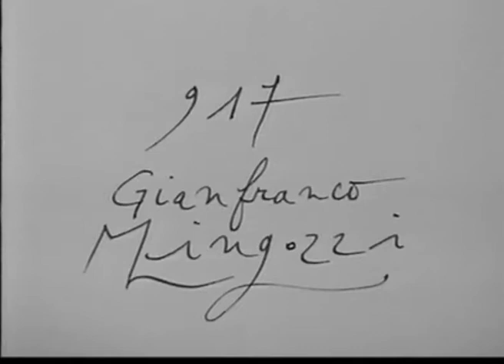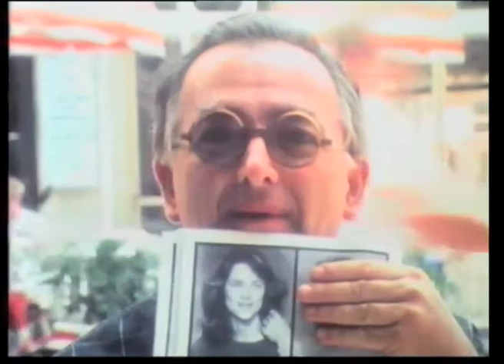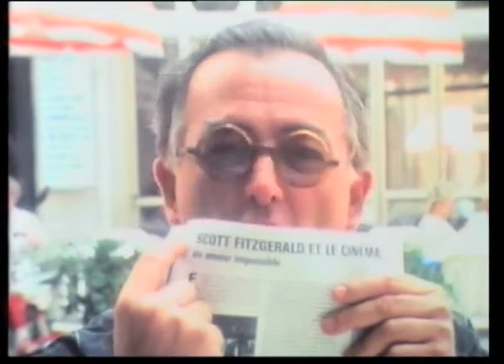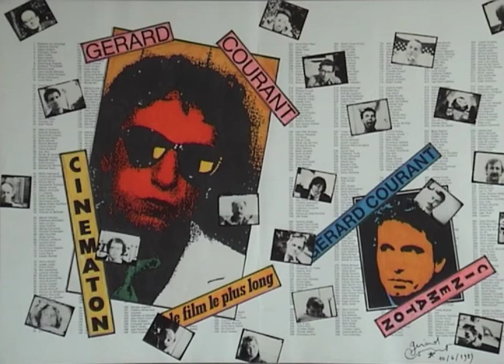Gianfranco Mingozzi by Gérard Courant - Cinématon #917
Le portrait de Gianfranco Mingozzi réalisé par Gérard Courant le 29 juin 1987 à Cattolica (Italie) (silencieux). Gianfranco Mingozzi's by Gérard Courant (silent).